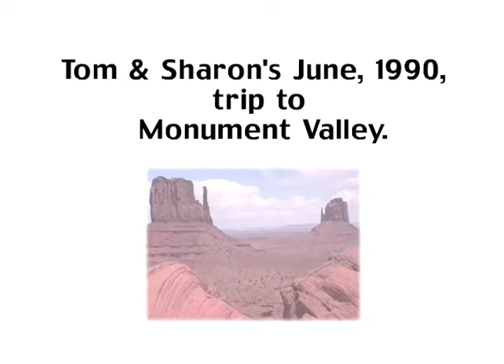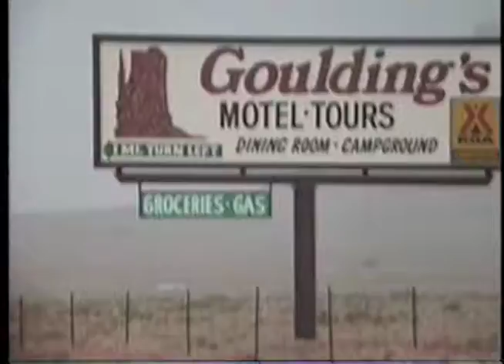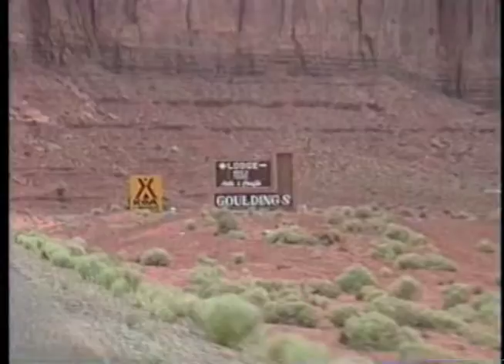MonumentValley0690n1b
This Youtube feature prepared by Sharon & Thomas Onak from file:
MonumentValley0690n1b.mov